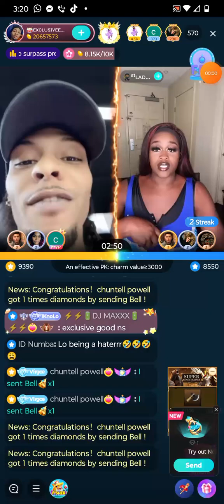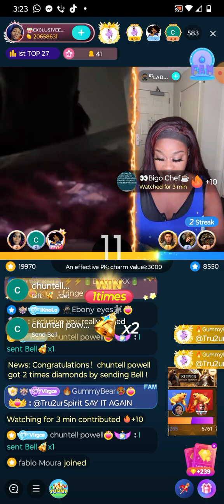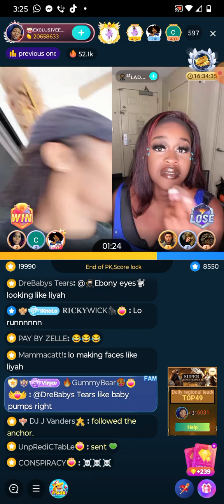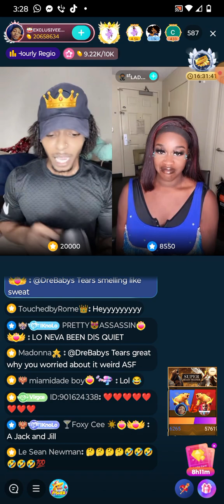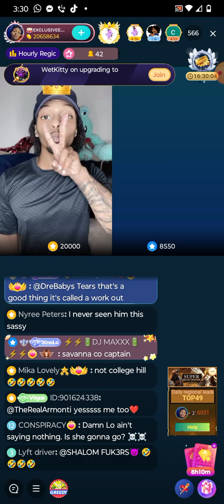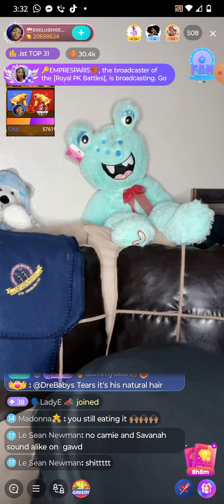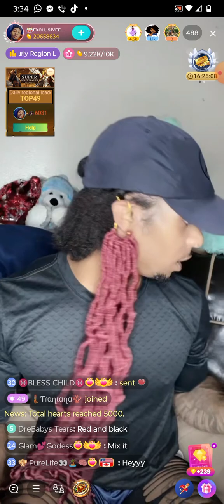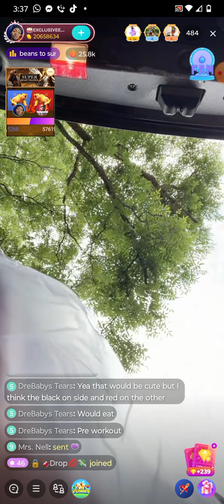exsclusive vs Madam in a dance off😭😭😭😭